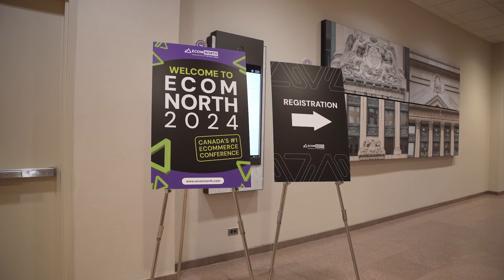The Real Difference Between Shopify and Amazon for Entrepreneurs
Steven Pope, at Ecom North 2024, talks about the difference between Shopify and Amazon. Learn why Amazon’s higher conversion rates and traffic strategies make it a great platform for growing your sales.

Timestamps
00:00 - Introduction: Traffic Cannibalization
00:12 - Why DTC Brands Don’t Always Succeed on Amazon
00:56 - Key Differences Between Shopify and Amazon
01:44 - Focus on Traffic: SEO and PPC for Amazon
02:30 - Why Amazon Converts Better Than Shopify
03:15 - Dealing With Amazon’s Buy Box Issues
04:00 - The Truth About Reviews on Amazon
05:15 - Using AI for A+ Content and Keyword Optimization
06:10 - Final Thoughts on Amazon and AI